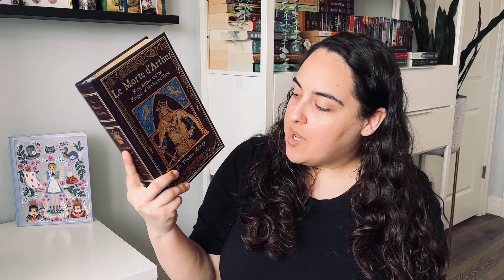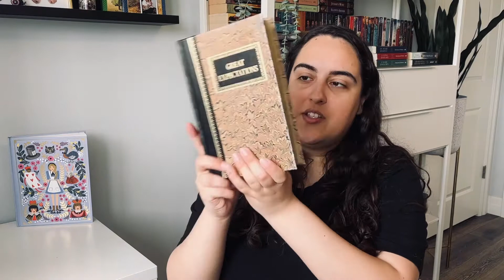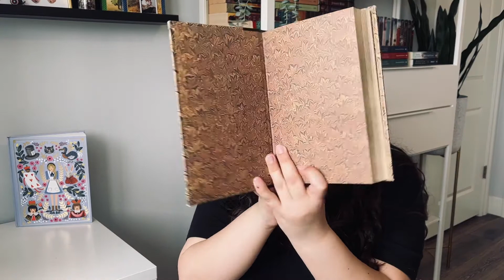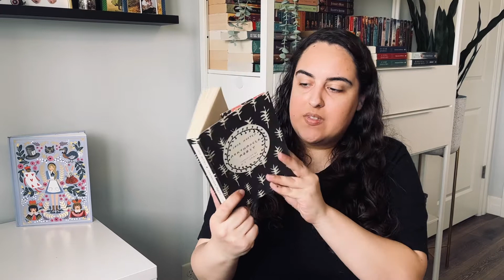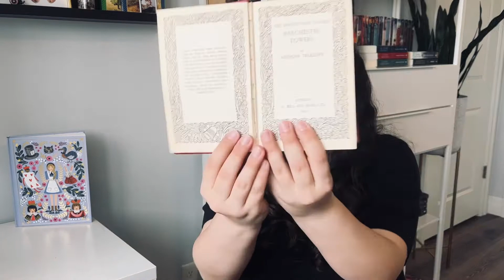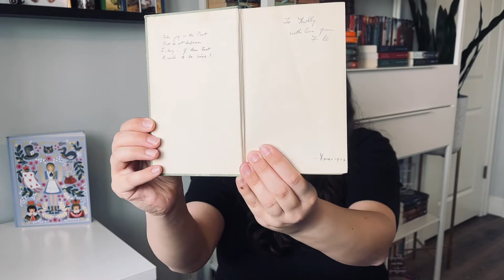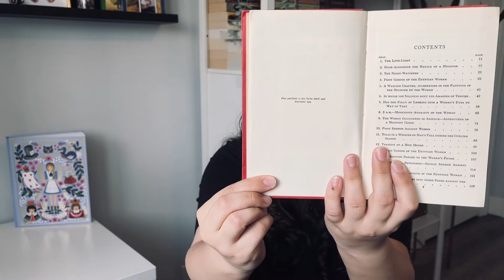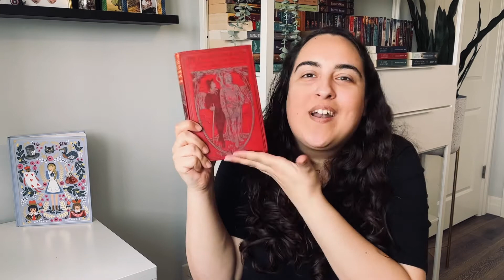🌿MY CLASSIC LITERATURE COLLECTION🌿 ~ Part 2